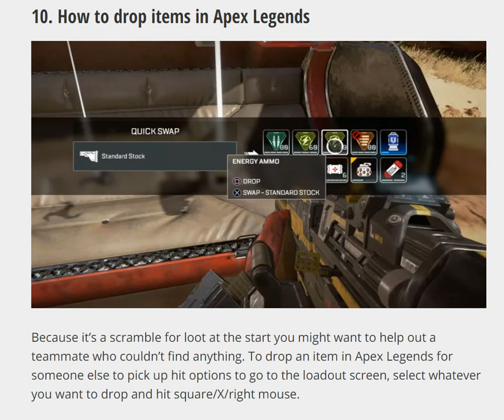How to drop items in Apex Legends PS4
Everyone needs a few Apex Legends tips. It's a battle royale with a lot of varied heroes, tactics and a map that can really keep you on your toes. New seasons changes things and even if you've been Champion a few times there's nothing wrong with learning a few new tricks.

We've been playing Apex Legends since launch which means we learned a lot that even the pros might find useful. And if you're a new players, there are mechanics that can be confusing since this is different to a lot of other battle royale games in some obvious and not so obvious ways. However, follow these Apex Legends tips and you'll be up to speed in no time.

Todaywithsikandarsamijoyia | Pakistan YouTube, Vlogger, Tech Expert, and Graphic Designer

About Today With Sikandar Sami Joyia

Hello, I am Sikandar, a Pakistani YouTuber, Vlogger, Tech Expert, and Graphic Designer. Having started on YouTube from Scratch, I mean nothing. Aiming to provide Tech, Science, and Education skill and tutorials to almost all Pakistanis.

♥ I love spending a lot of time to help youngsters out with tech and educational videos via my YouTube channel.
♥  I mainly focus on the tech information to the youth of my motherland, Pakistan, and India.
♥ Almost all of my videos are in Urdu and Hindi (for Pakistani and Indians).
♥  By using my Channel I always share my experiences, both professional and personal.
# I am eager to make my country better and technological.

More Videos From Today with Sikandar Sami Joyia:

But if you truly love tech videos while living in Pakistan, & India then I would also recommend watching videos of the following bunch of good people: Asif Ali TV, One to All, Tamoor Pardesi, How to Urdu, VideoWaliSarkar and Technical Guruji, Today With Sikandar Sami Joyia. All those people are from Pakistan and India, having an amazing bunch of videos all in Urdu & in Hindi. We all are aiming to Make indo Pak technical.